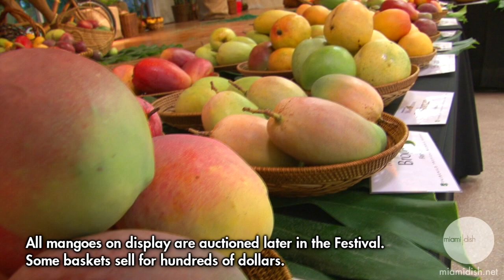Video Bite: Mango Luau at Fairchild Tropical Garden in Miami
As we say farewell to another South Florida mango season, Brad Bryanand I created this Video Bite paean to a summer of truly amazing tropical fruit.
This was a knockout backyard mango season, judging by the plastic bags of mangoes that kept coming home and by the comments about mango overload I read online.
Brad and I got invited to the VIP mango luau that kicked off this year's International Mango Festival: The Mangoes of Hawaii.  This video produced by Miami Dish--the dish on all things edible & local in Miami.